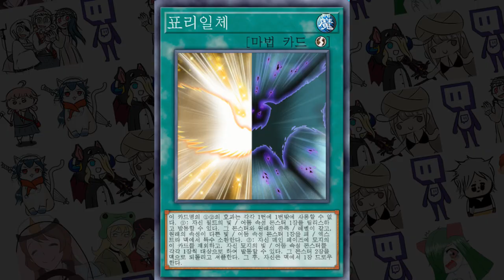상검 : 표리일체 사용법 - [마스터듀얼]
ㅡ그렇습니다

BGM
- Shantae and the Pirate's Curse OST The Nightmare Woods ( Run Run Rottytops! )

-2일 1영상

### 구독
### 좋아요